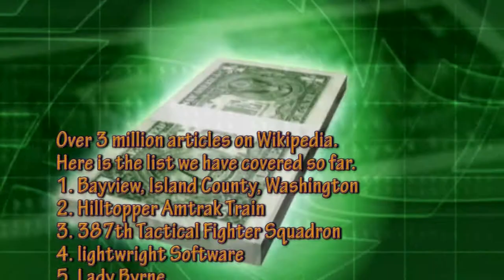RWW#17 - Negative Assurance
Over 3 million articles on Wikipedia.
Here is the list we have covered so far.
1. Bayview, Island County, Washington
2. Hilltopper Amtrak Train
3. 387th Tactical Fighter Squadron
4. lightwright Software
5. Lady Byrne
6. Gernsheim
7. Harry Von Zell
8. Bauhaus
9. Ursus C-45 Farm Tractor
10. USS Hendry
11. Stoa
12. Padilla vs. Kentucky
13. Addax
14. Carstache
15. Burger Chef
16. Joe Hursley
17. Negative Assurance